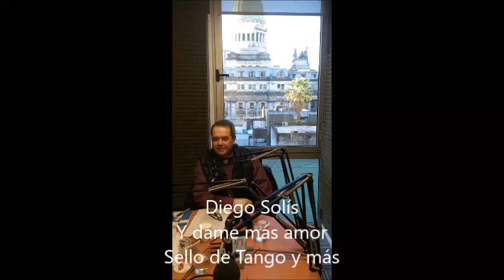DIEGO SOLÍS - Y DAME MAS AMOR - Colección Sello de Tango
Llegó el momento de encontrarnos

Ya lo presiente el corazón,

Volver a vernos y abrazarnos

Sintiendo tanta ilusión.

Con la ternura de tus besos

Despierta toda mi pasión,

Y hace que yo me sienta preso

De tu misterio y tu atracción.

Dame más amor, dame un poquito más

Necesito amarte hasta desesperar,

Dame más, mi vida, no te alejes ya

Encontremos juntos la felicidad.

Dame más, que muero por besarte

Dame más, que quiero demostrarte

Que la fuerza del cariño

Que ha nacido entre los dos,

Para siempre vivirá con nuestro amor.